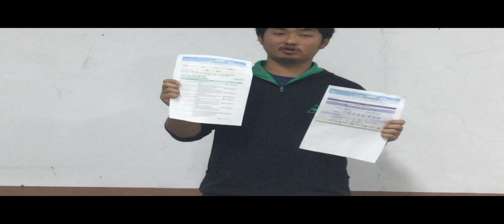1.專題組_01.機械群佳作_國立虎尾高級農工職業學校_萬用游標卡尺